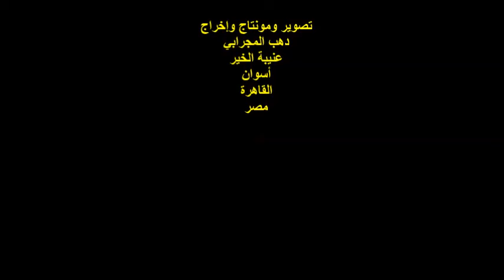ندوة صالون صوت مصر/الشاعر اليمني/نبيل الفودعي/ الجمعة 26/11/2021/ هيئة خريجي الجامعات بالقاهرة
أمسيةٌ ثقافيةٌ
الشاعر / رضا أبو شنب
مشاركة الشاعر اليمني / نبيل الفودعي
أسوان / عنيبة الخير / القاهرة
 مصر